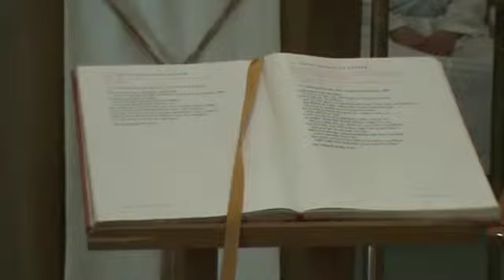May 25, 2014 6th Sunday of Easter Mass...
This video is the 6th Sunday of Easter Mass from St. Mary's Church in Watkins Glen, NY.